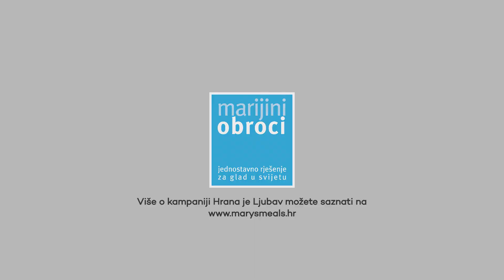Hrana je Ljubav-Gordan Kožulj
Gordan Kožulj, jedan od naših najuspješnih plivača, podupire nas u kampanji Hrana je Ljubav. Zajedno pratimo priče djece i volontera iz Liberije o tome kako se s ljubavlju priprema kaša, riža i povrće iz školskog vrta za svakodnevne školske obroke.